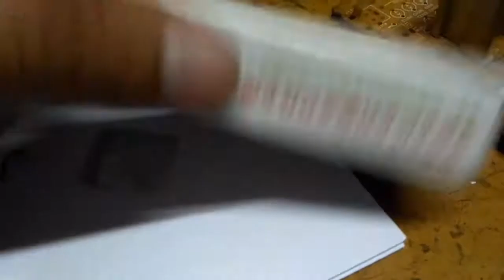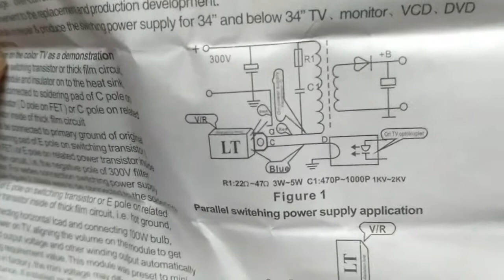CARA MEMPERBAIKI TV SANYO MATI TOTAL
Kerusaka TV mati total yang di sebabkan oleh terbakarnya beberapa komponen di blok regulator